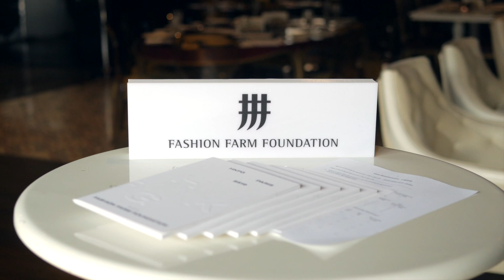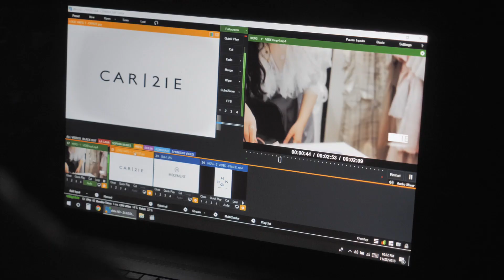HKFG Dubai 2018 - event highlight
In November of 2018, FFF together with two talented labels: CAR|2IE & MODEMENT joined Arab Fashion Week in Dubai and had their first Ruway Show in Dubai on 23 November 2018, meanwhile 8 designer lables' latest collections are presented on models in a Showcase event.